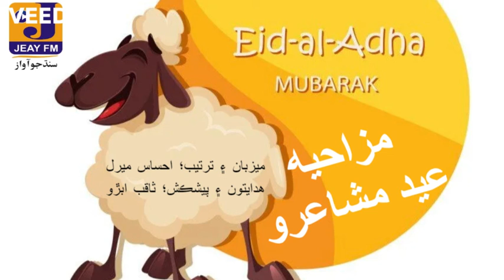Part 5/6 Mazahiya Mushairo - Jeay Hyd-Matiari FM 91.6